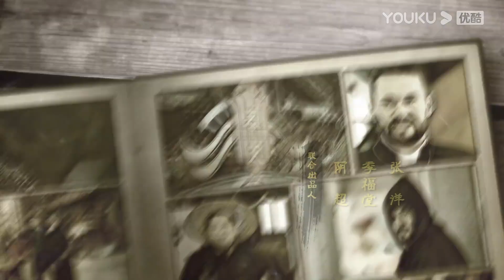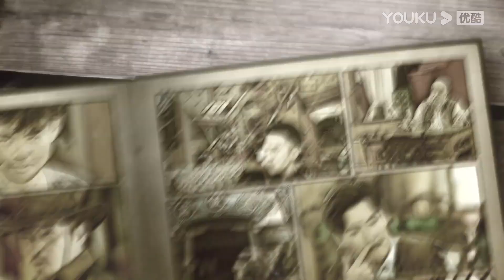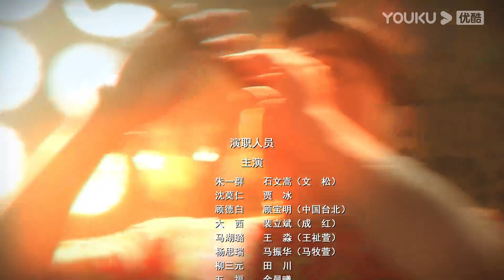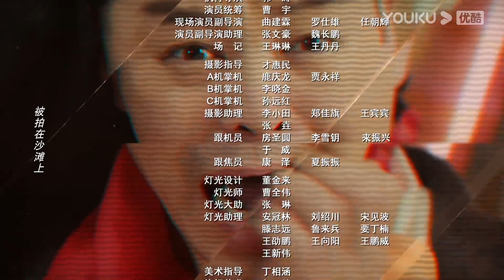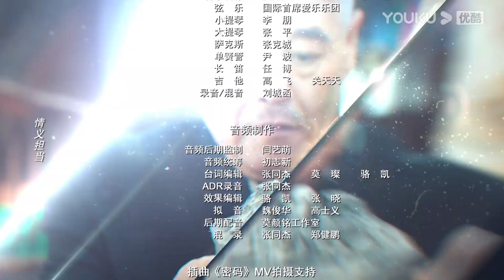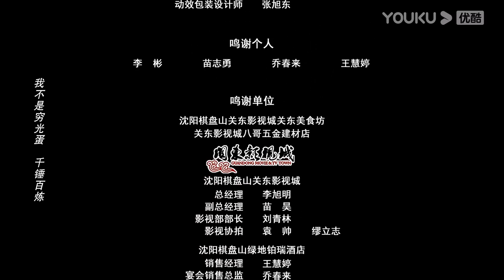【大饭店传奇 Legendary Hotel】EP17 | 欢乐主仆乱世开店，民国夺宝笑料不断 | 文松/贾冰/顾宝明/成红/王祉萱/马牧萱/田川/余晨曦/方向/于典 | 喜剧片 | 优酷 YOUKU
【大饭店传奇 Legendary Hotel】该剧主要讲述了没落的酒店大亨之子朱一群（文松 饰）带着家仆沈莫仁（贾冰 饰）逃至奉天城，在一个废旧的戏院内准备重振祖业，巧遇马湖璐（王祉萱 饰）、杨思瑞（马牧萱 饰）、顾德白（顾宝明 饰）、大西（成红 饰）、柳三元（田川 饰）等人后发生了一系列爆笑故事。就在饭店众人的生活渐渐步入正轨之时，一场巨大的阴谋也在奉天城里悄然无声地展开。
★主演：文松/贾冰/顾宝明/成红/王祉萱/马牧萱/田川/余晨曦/方向/于典/杨志文/张迪/赵本山/洪金宝/曾志伟/狄龙梁/小龙/柳岩/宋小宝/蔡明/潘长江/李琦/李健仁/张一鸣/周云鹏/李菁/迟帅/魏千翔/卢鑫/张玉洁/王小虎/杨树林/田娃/宋晓峰/葛珊珊/田岷/赵亮/刘长春/王玉宁/邱林/张子君/李川
★集数：24集
▶更新时间：首周周四至周日18:30（UTC+8）更新1集，次周起周一至周四更新1集